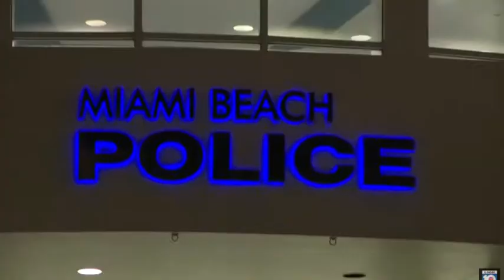Women's street fight results in stabbing on South Beach on 2-5-21